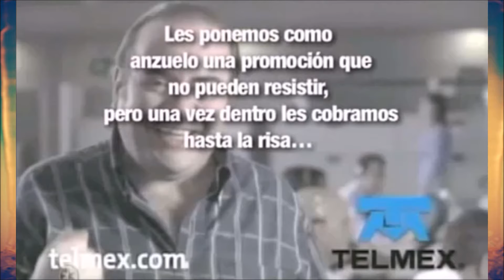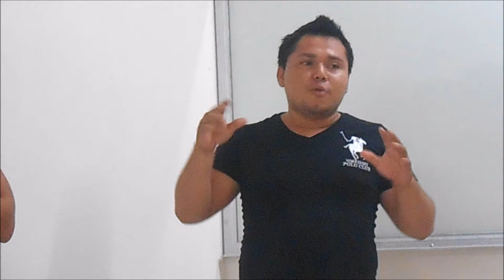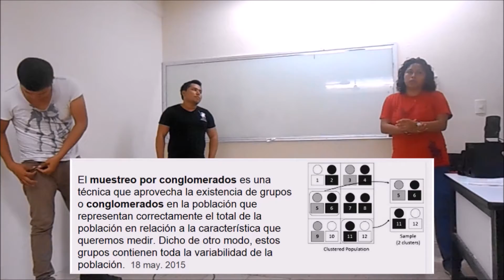CRÓNICAS DE UN JUCHIMAN T3 EP. 4 - "MUESTREO JUCHIMAN"